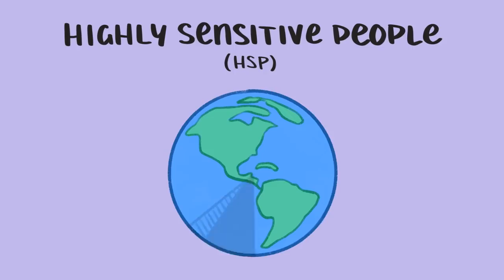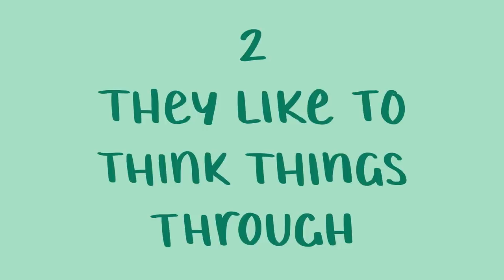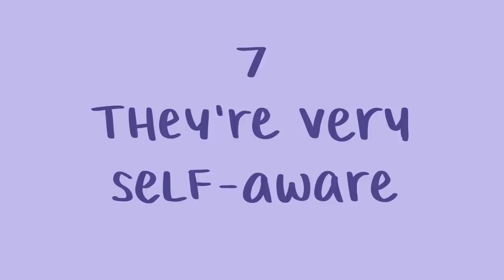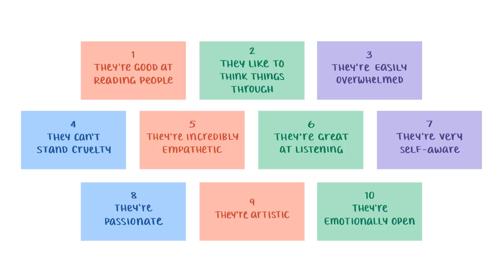10 Signs Your Friend is a Highly Sensitive Person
Are you wondering if your friend might be highly sensitive? If so, this video could be helpful in understanding that friend better. Life as a highly sensitive person is not easy and if you're an empath, this video aims to help you understand your highly sensitive friend better. Are you that highly sensitive friend? Let us know if this video was accurate.

Writer: Chloe Avenasa
Script editor: Rida Batool & Kelly Soong
VO: Amanda Silvera
Animator: Joy Zhang

References

Aron, E. (2013). The highly sensitive person. Kensington Publishing Corp.

Benham, G. (2006). The highly sensitive person: Stress and physical symptom reports. Personality and individual differences, 40(7), 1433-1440.

Cooper, T. (2015). The Ordinary Magic of Resilience and the Highly Sensitive Person. The Guilford Press, New York: NY.

Acevedo, B.P. (2014). The highly sensitive brain: an fMRI study of sensory processing sensitivity and response to others’ emotions. Brain and Behavior, 4(4), 580-594. doi: 10.1002/brb3.242

Aron, E. N. (2011). Psychotherapy and the highly sensitive person: Improving outcomes for that minority of people who are the majority of clients. Routledge.

Zeff, T. (2004). The Highly Sensitive Person’s Survival Guide: Essential Skills for Living Well in an Overstimulating World. New Harbinger Publications.